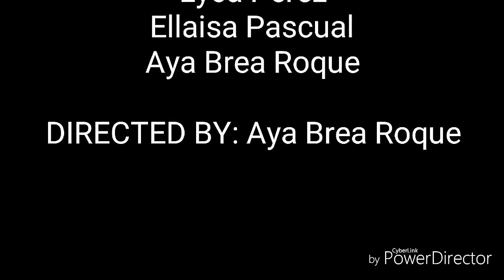Documentary Film - Media and Information Literacy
A documentary Film Submitted by my Students
Aya Blessy LycaP Ellaisa